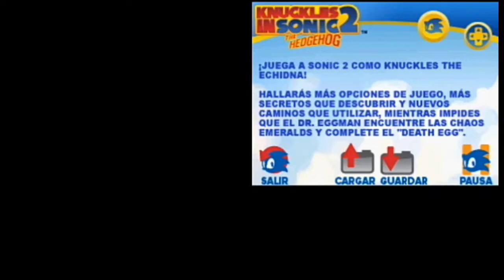Sonic Classic Collection - Knuckles In Sonic 2 - Playthrough Parte 4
Aquí les traigo la cuarta parte de Knuckles In Sonic 2 en Sonic Classic Collection en este capítulo completo dos zonas de Casino Night y Hill Top esperó que les gusten :3